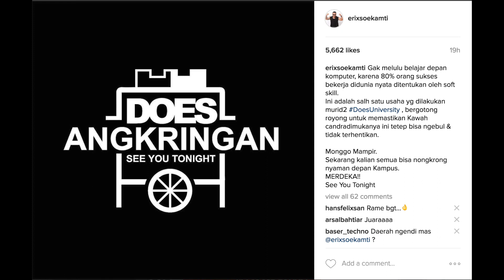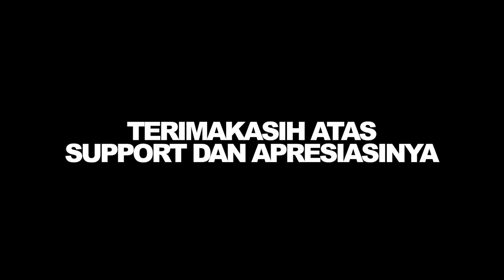SOFT SKILL DOES eps 401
Diary of Erix Soekamti ‘SOFT SKILL (DOES eps #401)’.

Soft skills adalah istilah yang berkaitan dengan kecerdasan emosional, sifat kepribadian, ketrampilan sosial, komunikasi, berbahasa, kebiasaan pribadi, keramahan, dan optimisme yang mencirikan kemampuan seseorang dalam berhubungan dengan orang lain.

Soft skill menyangkut karakter pribadi seseorang yang dapat meningkatkan interaksi individu, kinerja pekerjaan dan prospek karir. Tidak seperti hard skill yang berkenaan dengan kemampuan menyerap ilmu atau keahlian dan kemampuan untuk melakukan jenis tugas atau kegiatan tertentu, soft skill berhubungan dengan kemampuan seseorang untuk berinteraksi secara efektif dengan sesamanya baik di dalam dan di luar tempat kerja.

Bagaimana Erix mengajari Isa sebuah soft skill dalam berendam dan mengambang di air. Soft skill ini juga diaplikasikan pada DOES university untuk membuka sebuah angkringan di halaman depan kampus tersebut. Erix percaya bahwa 80% kesuksesan seseorang ditentukan oleh soft skill. (*)